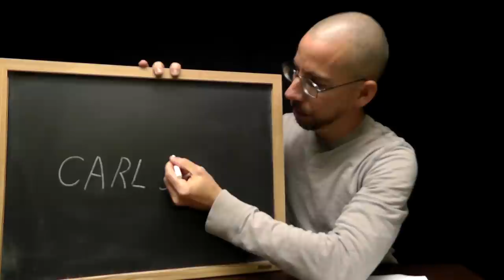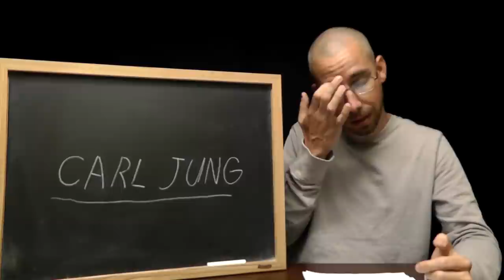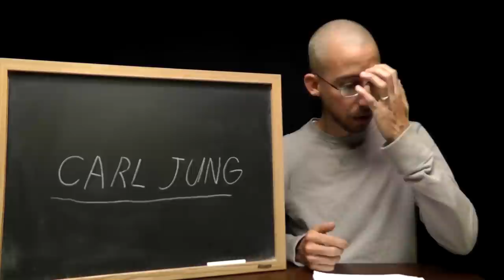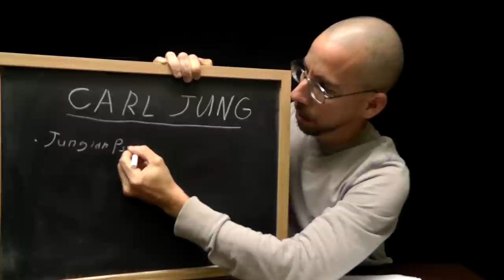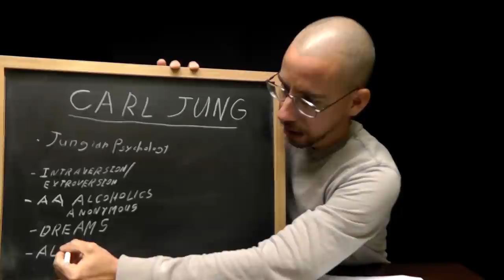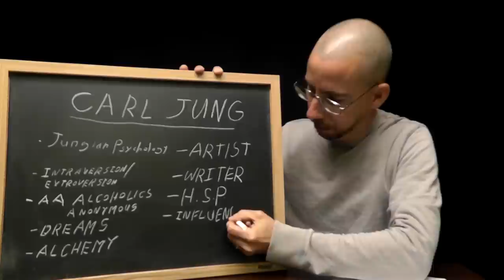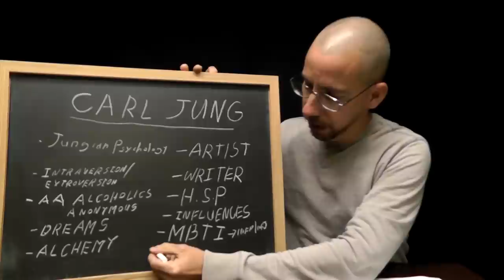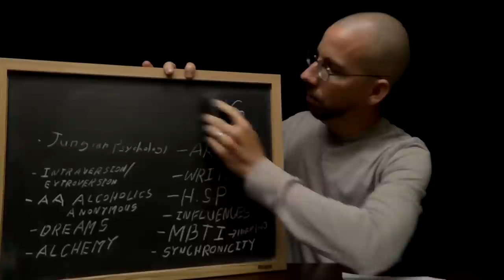Introduction to Carl Jung [ ASMR ]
This is video is dedicated to discussing and introducing Carl Jung to anyone who may not know or have limited knowledge of who he was and his substantial contributions and influence both inside and out of the field of psychology.

I'm not an expert on Carl Jung, I'm not a Jungian student, nor am I a teacher or psychologist. Just a guy who can relate to, and is interested in, almost everything about Carl Jung and what he has written and taught. By sharing my limited knowledge of him, I hope someone will find this video informative and helpful, if not at least relaxing.

This videos also serves as a new starting point for me (a mental reboot if you will) regarding the various topics I'll be discussing and vlogging about going forward, some of which will be related to Carl Jung and his works.

I invite you to visit the links below at your own leisure if you are interested in learning more about Carl Jung

- E.R.

Carl Jung Books @ Amazon